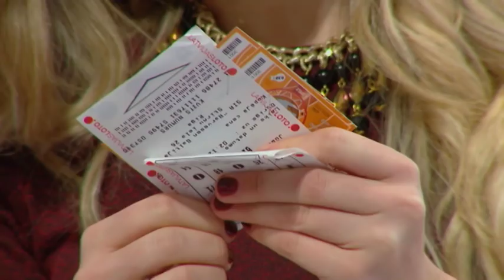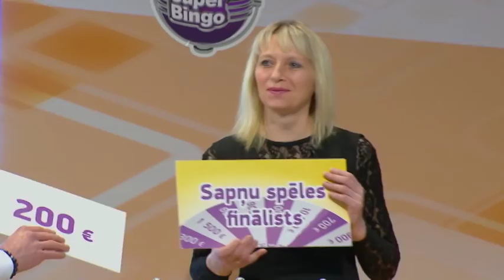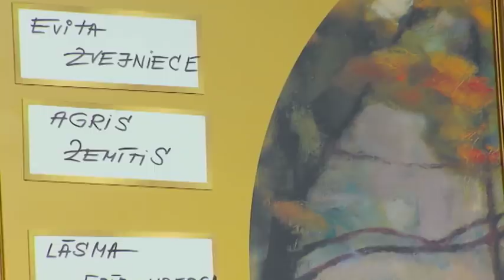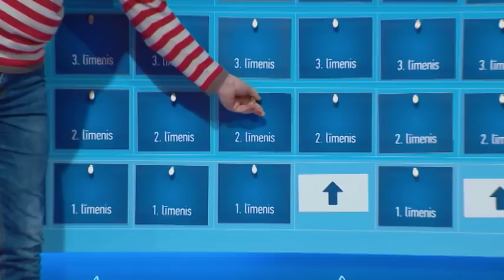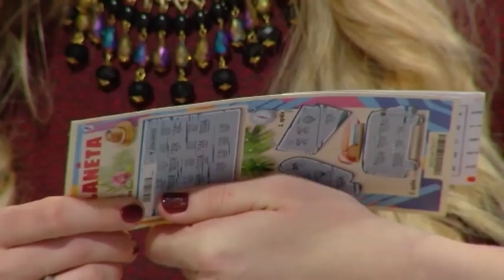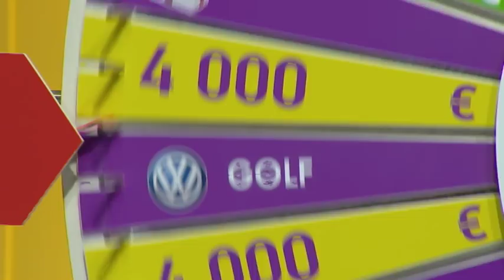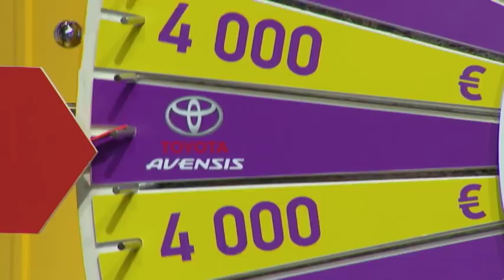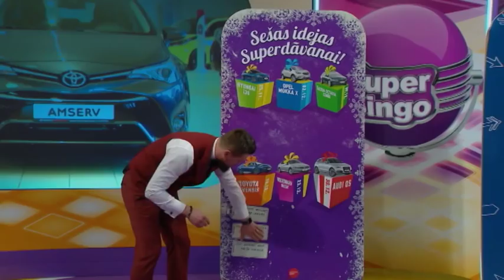SuperBingo TV izloze – 10.12.2017.